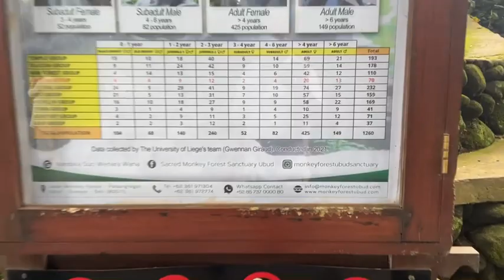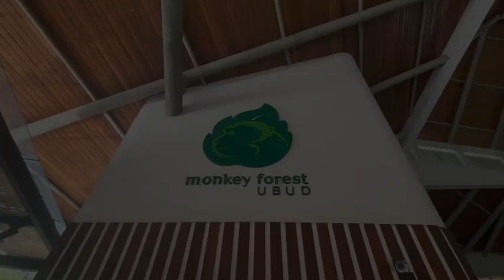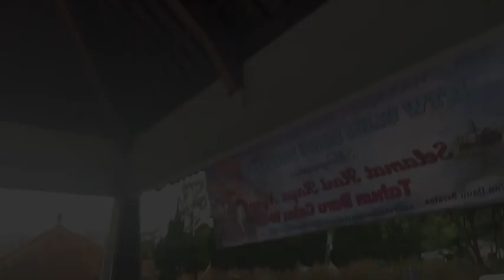Bali vacation 😍Day3 imature vlog🤣🤣